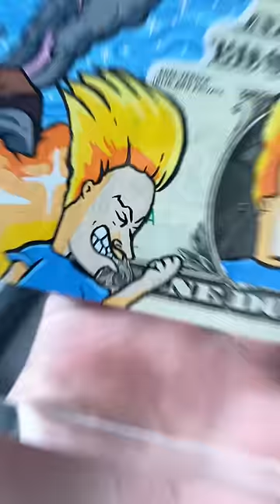Custom Dollar Bill 🎸🎸🎸 (Beavis & Butthead)